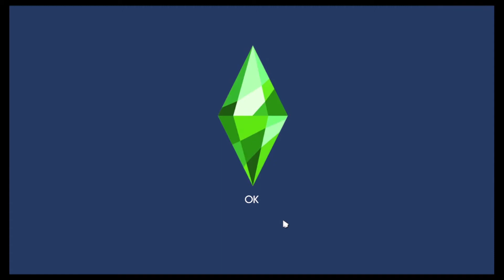Sims 4 Inselgeschichten 039 Don Lothario the hottest man alive